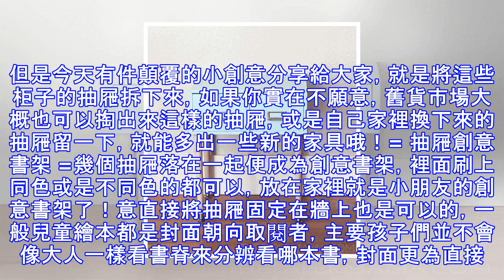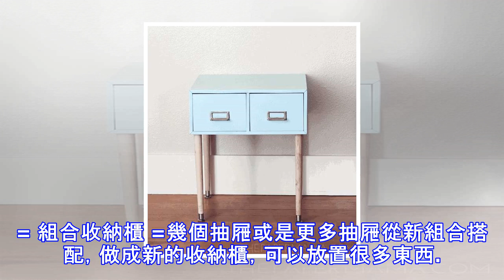她只是拆下家裡幾個抽屜，竟然這麼多種家具不用買了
誰家沒有兩三個柜子，帶抽屜的那種，確實實用，收納方便也多。但是今天有件顛覆的小創意分享給大家，就是將這些柜子的抽屜拆下來，如果你實在不願意，舊貨市場大概也可以掏出來這樣的抽屜，或是自己家裡換下來的抽屜留一下，就能多出一些新的家具哦！= 抽屜創意書架 =幾個抽屜落在一起便成為創意書架，裡面刷上同色或是不同色的都可以，放在家裡就是小朋友的創意書架了！意直接將抽屜固定在牆上也是可以的，一般兒童繪本都是封面朝向取閱者，主要孩子們並不會像大人一樣看書脊來分辨看哪本書，封面更為直接。所以這個方式更適合幼童= 懸掛式收納櫃 =將抽屜底部固定在牆面上，這樣就可以看到像下圖這樣的情況出現，可以置物放些東西，也可...